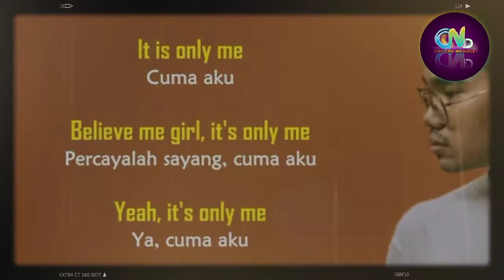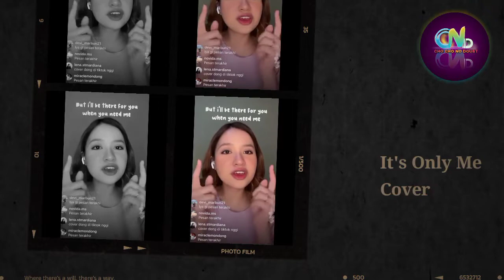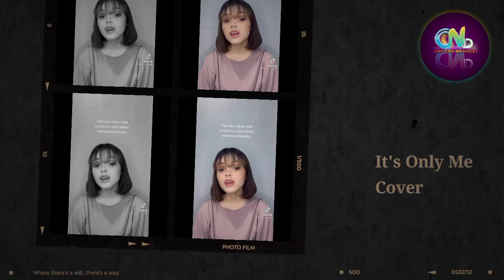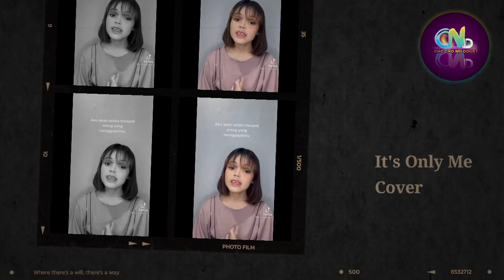It's Only Me Cover Idol | Novia Bachmid, Lyodra Ginting, Ziva, Anggi, Rimar, Jemimah & Kirana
It's Only Me Tiktok Singing Cover | Kaleb J - (Mantan) Peserta Indonesian Idol Cover

Cover It's Only Me

Sumber :

- IG Story

Backsound :

- Musik Youtube